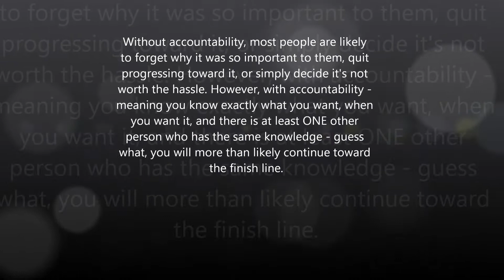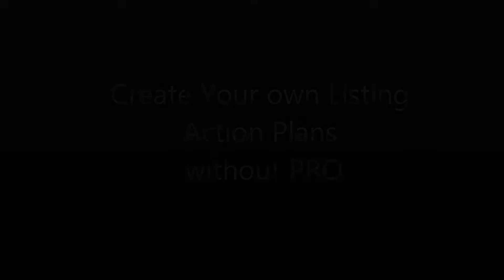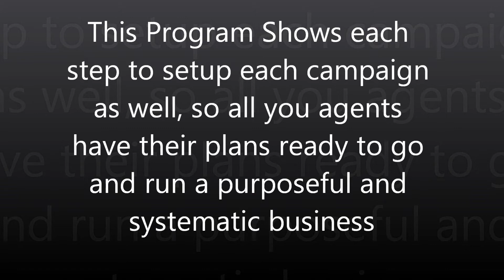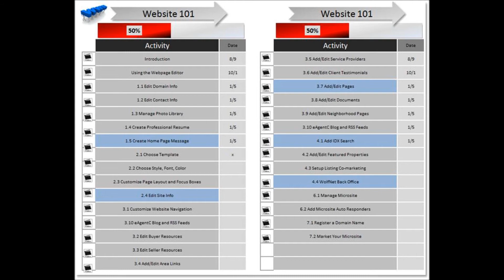KW COMMITTMENT TO EXCELLENCE kw roch